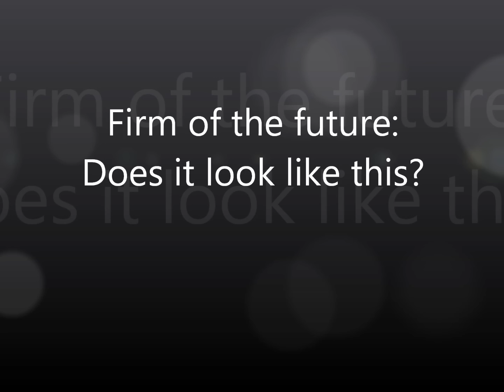Firm of the future: Does it look like this?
Things are changing rapidly in the workplace these days, and CPA firms are no exception. Here's a case in point.